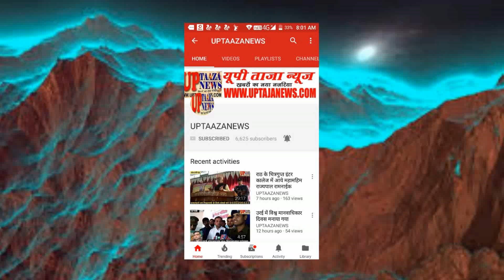मऊरानीपुर में पति व ससुरालीजनों के उत्पीड़न से तंग नव विवाहित महिला रोती हुई पहुँची तहसील दिवस, की न्